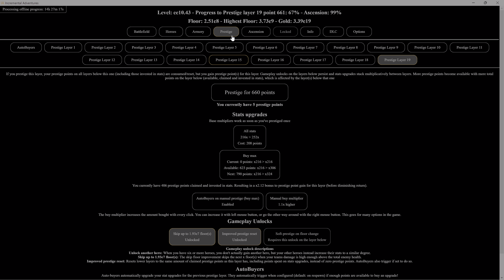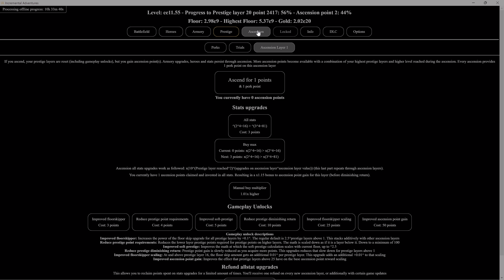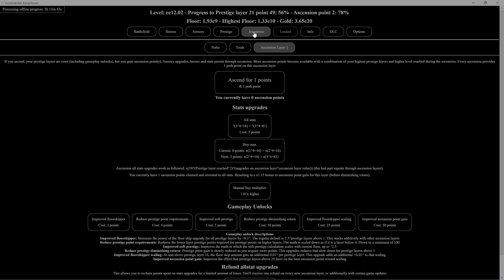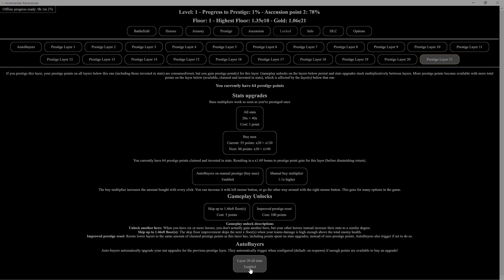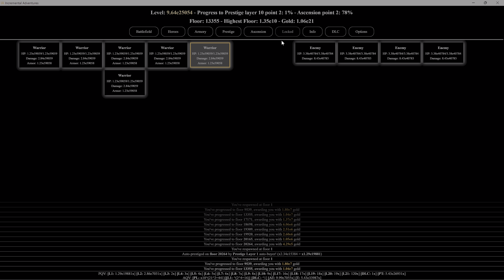Incremental Adventures - Part 43 Highest Floor 1.35e10